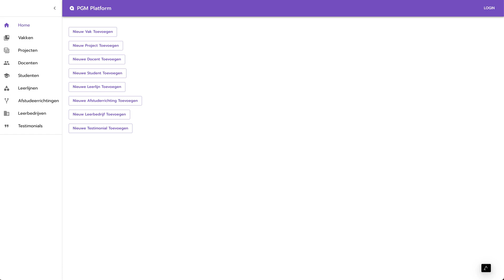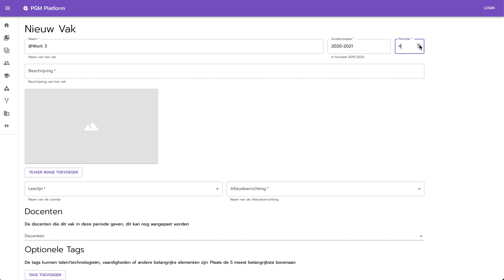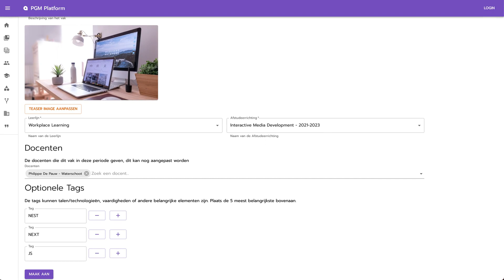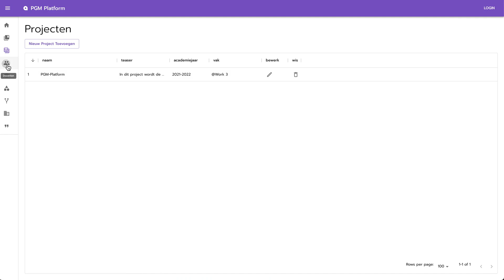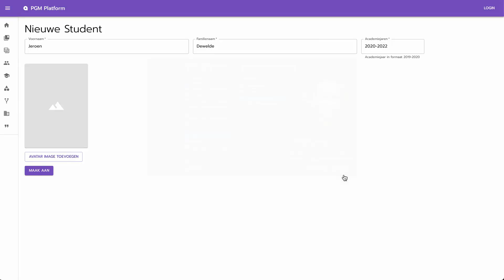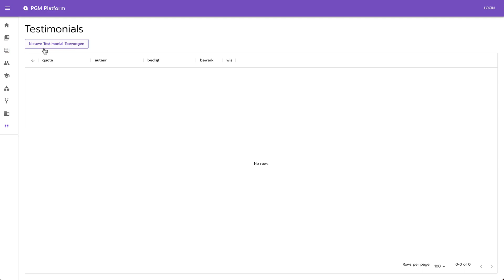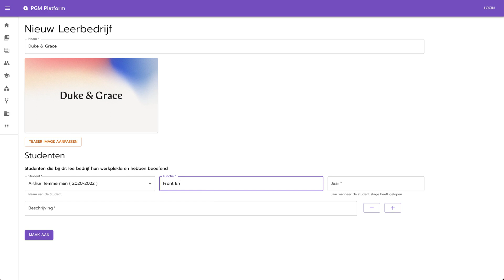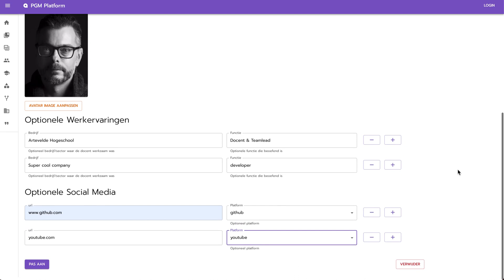3 - 2021-22: Hart Jamie Lee & Dewelde Jeroen